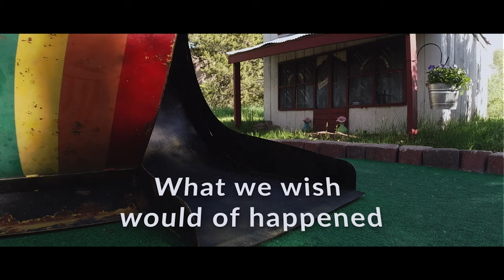VANLIFE in Steamboat; E150 stealth van life with a DOG!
Welcome to our little journey through Steamboat Springs, Colorado. We decided to call this town home for a week while we work remotely and explore the area. Van life here was an absolute blast.

If you have any questions about our gear, check it out below.
Best Vlogging Camera
Best Travel Drone
The Best all-around camera
Travel editing laptop

If you want to see more, visit us at: Learnliveloveabroad.com